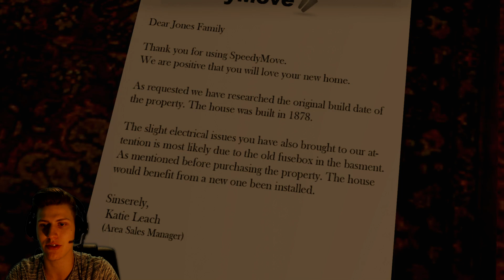THE BOOGEYMAN V.3.0 - HE LURKS IN THE DARKNESS!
The Boogeyman is an Indie Horror Game on Steam that features similar gameplay to Five Nights at Freddy's but with interesting background story and quite a few nice twists. Anyways, this is my first time playing the game and the game just got updated to Version 3.0! Hope you enjoy the Jumpscares!